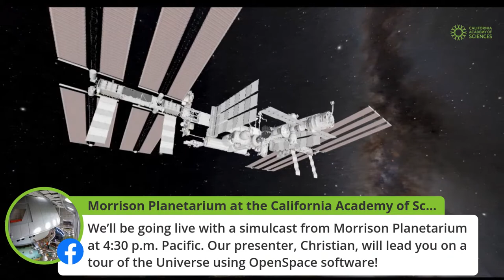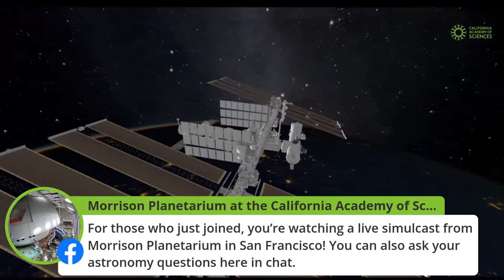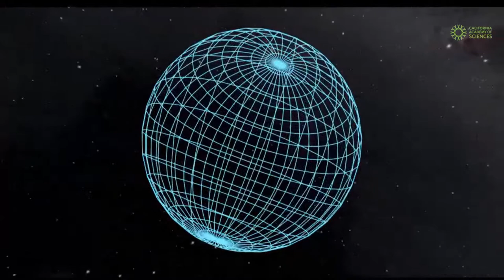Tour of the Universe LIVE from the Morrison Planetarium! August 25, 2021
Go faster than the speed of light to explore the farthest reaches of the known Universe in this live presentation, simulcast live from the California Academy of Sciences' Morrison Planetarium!

If you can't make it in-person to the Morrison Planetarium's live daily tour, tune in here or on their Facebook every Wednesday at 4:30 PT/7:30 ET for a virtual trip around the Universe. Find more details and programs on our website's events

The content is rendered using the open-source astrovisualization software OpenSpace a collaboration between American Museum of Natural History, Linköping University, New York University, and the University of Utah.

OpenSpace is funded in part by NASA under award No NNX16AB93A. Any opinions, findings, and conclusions or recommendations expressed in this material are those of the author(s) and do not necessarily reflect the views of the National Aeronautics and Space Administration. OpenSpace is also funded in part by the Knut & Alice Wallenberg Foundation in Sweden, the Swedish Research Council (Vetenskapsrådet), and the Swedish e-Science Research Centre.

For more about the Morrison Planetarium and how to visit in-person,